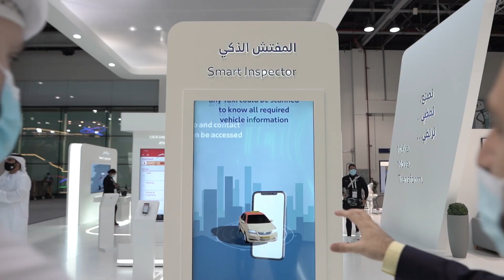See you next year | نراكم العام المقبل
13 مبادرة ذكية قدّمتها هيئة الطرق والمواصلات خلال أسبوع جيتكس للتقنية 2020. نشكر كل من زار منصتنا واطلع على أحدث مبادراتنا ومشاريعنا الذكية التي تعتمد على الذكاء الاصطناعي والبيانات الضخمة. نراكم العام المقبل.

Thirteen smart initiatives featured by RTA during GITEX Tech Week 2020. We thank everyone who visited our stand and learned about our latest initiatives and smart projects in AI and big data. See you next year.